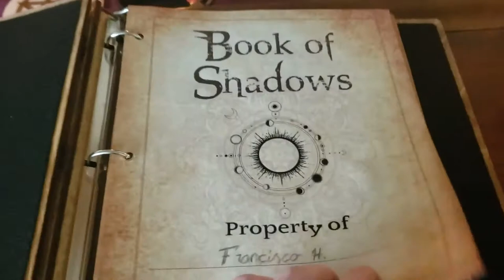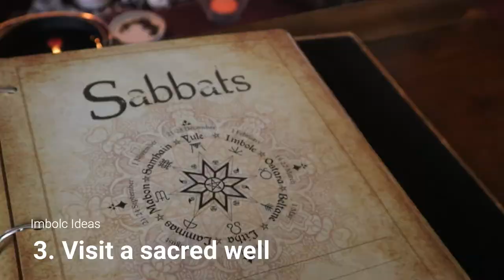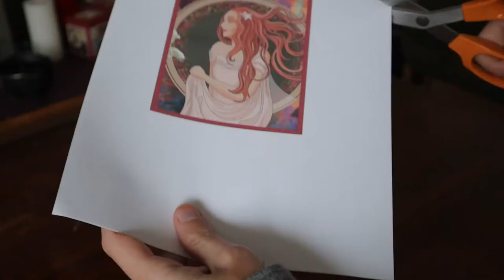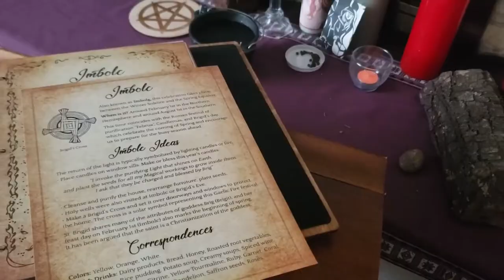🌱 Imbolc Spells & Traditions: Activities and Ritual Ideas for the Wiccan Sabbat!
Imbolc is one of the four main festivals in the Celtic calendar, also known as the Fire Festivals and one of the 8 sabbats, celebrated by Wiccans and other pagans who honor the Wheel of the Year.

Imbolc Traditions:

Imbolc (Brigid's Day, Oimelc or Candlemas) is conventionally celebrated on February 1st. It is traditionally a time of weather prognostication ☀️ and the old tradition of watching to see if serpents or badgers came from their winter dens is perhaps a precursor to Groundhog Day.

Some Celts and Neopagans shorten the name to Brigid, referring to the Celtic goddess of healing, poetry and smithcraft, to whom the day is sacred.

Imbolc Crafts 🧶

A special kind of offering for Imbolc can be an artistic offering. Imbolc is a good time to do crafts that involve a connection with divinity. Setting up an altar for your deities is a type of devotion on itself.

Brigid (also known as Brighid, Bríde, Brigit, Brìd) is the Goddess of poetry, healing and smithcraft. As both goddess and saint she is also associated with holy wells, sacred flames, and healing.

Brigid’s Cross is a symbol of protection that is traditionally prepared just before Imbolc. These crosses are left outside the front door in hopes that Brig will bless them. The blessed crosses are then hung to protect the home.

Imbolc Rituals:

There is an Imbolc tradition of opening all the doors and windows in the home and standing at the doorway to receive Brigid’s blessings.

February was also a time when the Romans would start cleaning up the fields for the planting season, and the word February comes from februare meaning “to purify”.

Imbolc Spell:
A solitary celebration of the Wiccan sabbat. This holiday marks the beginning of spring, a time for self-renewal and the hope of growth: The darkness is retreating and the promise of spring is here.

On Imbolg, you may bless your candles with a prayer, or do a candle reading. Divinations are typically enhanced during the sabbats, as these are days of transition between the seasons of the year.

In some parts of Ireland, women would place a piece of cloth outside on a bush on Saint Brigit’s Eve. They believed that during the night the saint would pass by and touch the cloth, imbuing it with healing properties.

Imbolc Altar Ideas & Correspondences

Symbols and ornaments: White flowers, marigolds, plum blossoms, daffodils, Brigid wheel, Brigid’s cross, Bride’s Bed, candles, seeds for blessing, red candle in a cauldron full of earth, doll, the Bride, broom, milk, birchwood,
snowflakes, evergreens, besom, Sun Wheel, shepherd’s crook, plough.

Colors: Blue, green, lavender, pink, red, orange, white, pale yellow, silver.

Plants: Acorns, angelica, basil, bay, benzoin, celandine, clover, dandelion, heather, myrrh, primrose, roses, verbena, violet, snowdrops, yellow flowers, willow.

Gods & Goddesses: Eros, Frey, Lupercas, Pan, Faunus, Venus, Diana, Aradia, Athena, Inanna, Vesta, Gaia, Brigid, Selene, Branwen, Artemis, Freyr, Vara, Venus, Selene, Persephone, Hestia.